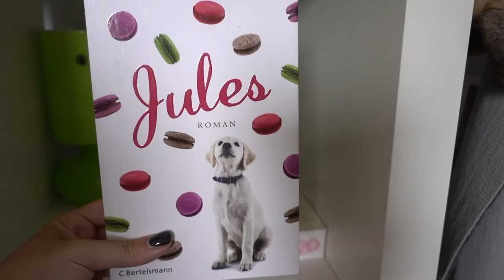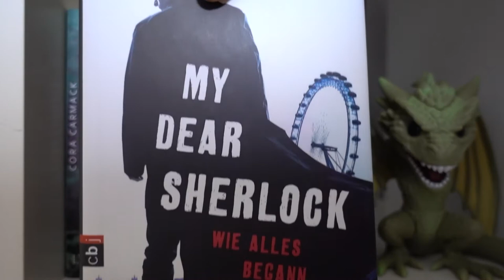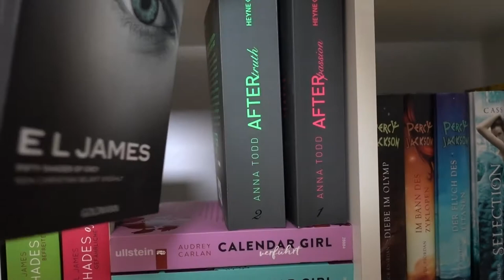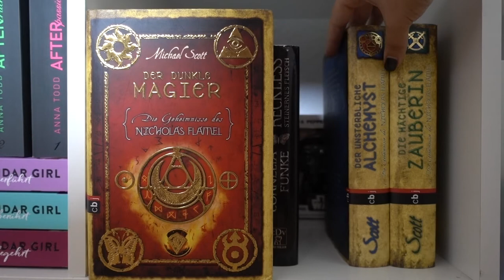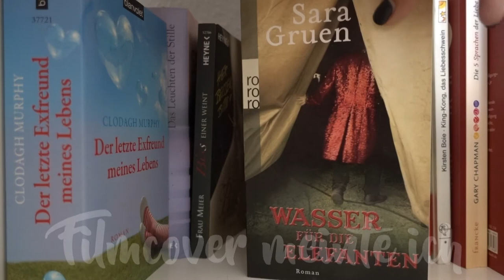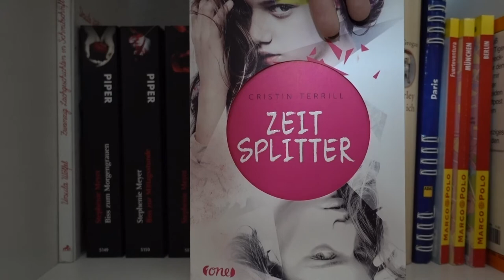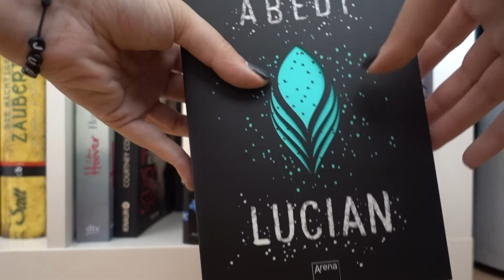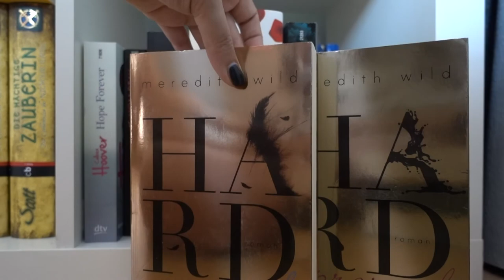BOOKSHELFTOUR 2018 | Teil 2 | Canis Minor Art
Wie versprochen Teil 2 meiner Bookshelf Tour ♥
Beim Aufnehmen des Intros war ich bisschen auf dem falschen Dampfer, natürlich habt ihr in Teil 1 die ersten drei Regale gesehen und jetzt folgt noch das unterste Regal :D
Ich wünsch euch viel Spaß beim Video!

Amazon Wunschliste